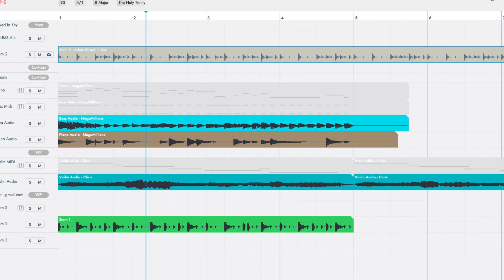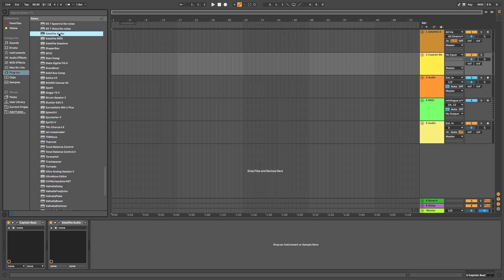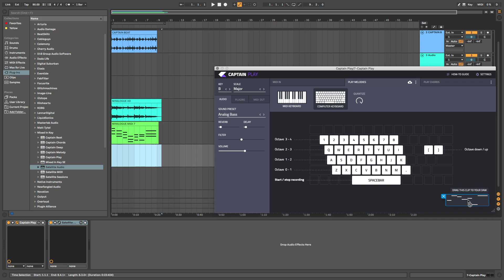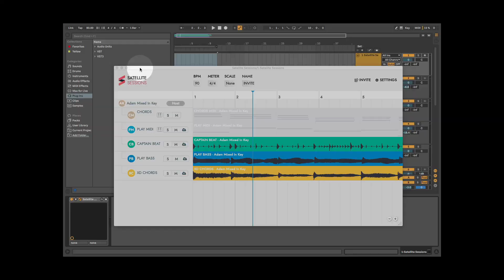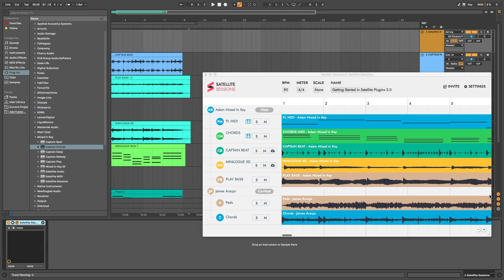Satellite Plugins 2.0 - Cross-platform Collaboration plugin within your DAW - FREE DOWNLOAD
- FREE DOWNLOAD - Satellite Plugins is the fastest way to collaborate across the internet between any DAW. You can connect any DAWs together, like Ableton Live, Apple Logic, Pro Tools, Cubase, FL Studio, and more - So you and your friends can work together at the same time and make music as a team. The synchronization works like magic. Start collaborating with your friends today!